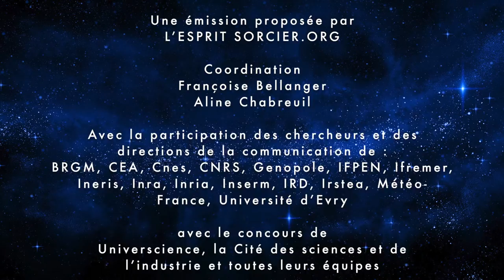Science en direct : rencontre "Sauvegarde du patrimoine"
Dans le cadre de la 25ème édition de la Fête de la Science, le BRGM participait à Science en direct, un grand week-end festif et pédagogique organisé par l'Esprit Sorcier en partenariat avec 15 grands organismes de recherche français. Rencontre "Sauvegarde du patrimoine - les isotopes et la caractérisation des oeuvres d'art" avec Wolfram Kloppmann (BRGM) (Paris, 8 octobre 2016).